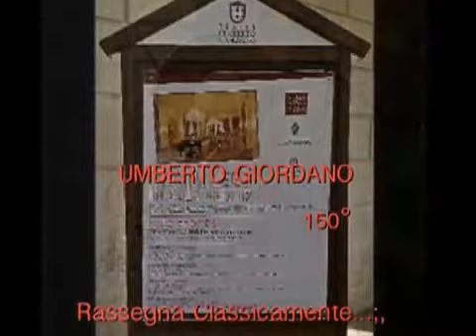MATINE'-Pianista Michele Sgaramella e Rosario Mastroserio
UMBERTO GIORDANO
                      150°

Rassegna Classicamente...;, ultimo appuntamento domenicale in matinè, ad ingresso libero dedicato alla grande musica nella Sala Fedora del teatro ;Umberto Giordano; di Foggia. Li ha proposti l'Assessorato alla Cultura del Comune di Foggia nel solco degli eventi offerti alla cittadinanza scelti tra le proposte più valide  ed originali, finalizzati alla crescita culturle ed alla valorizzazione del territorio.